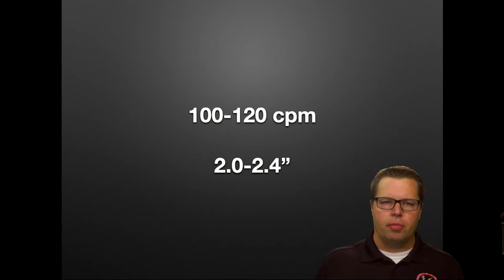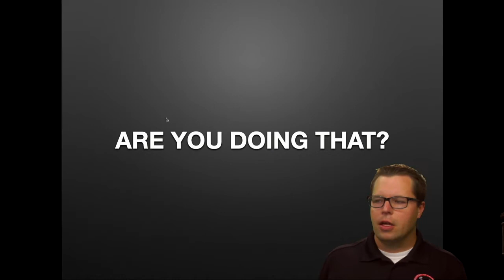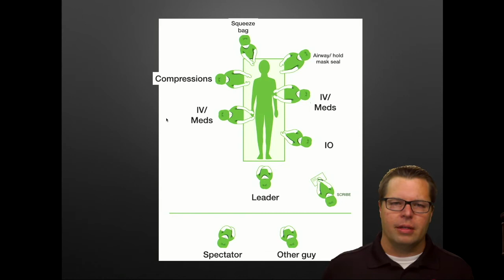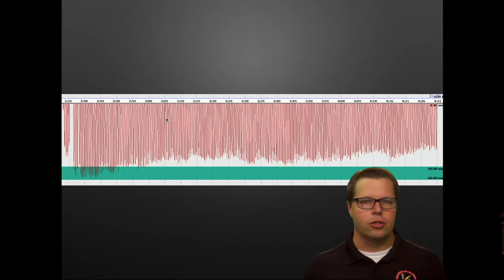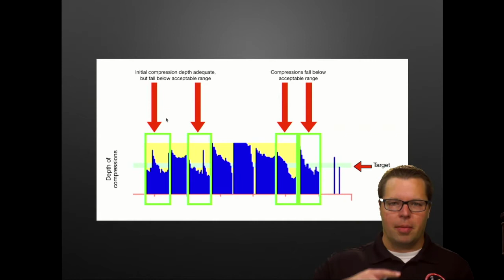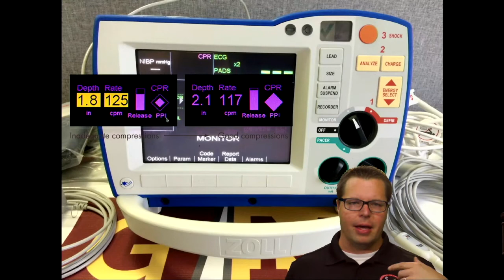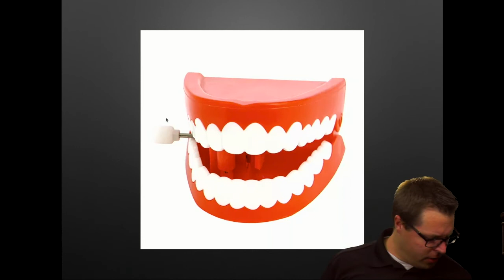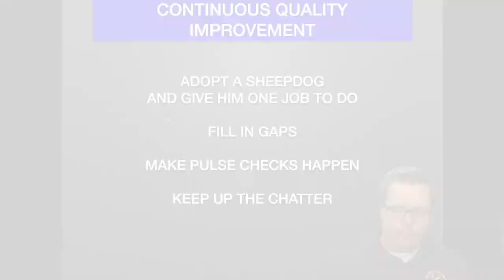Chest Compression Master Class - Bringing in a Sheepdog